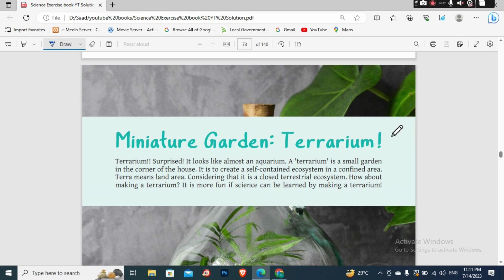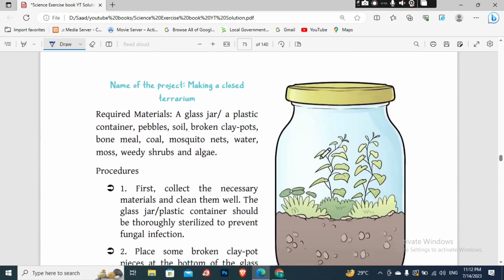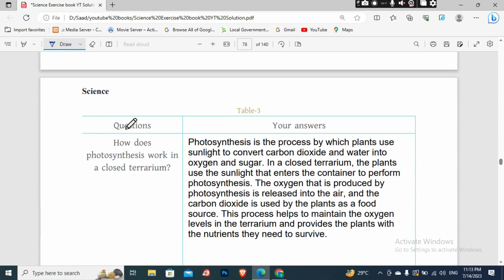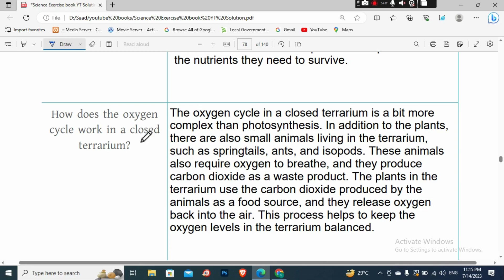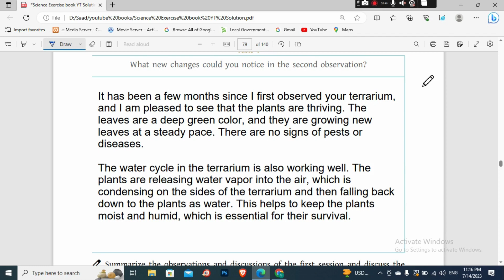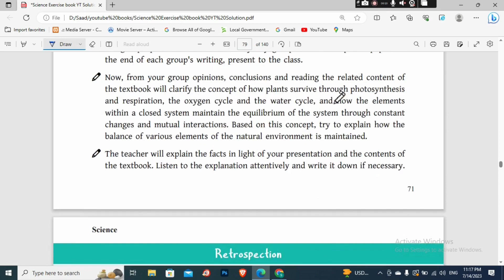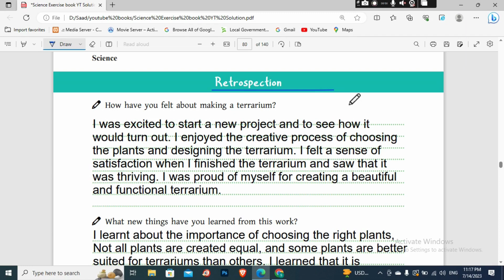Science (Exercise Book) | Class 7 (2023) | English Version | Chapter 7 | All Table Solution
Class six Science 2023 new. ৬ষ্ঠ শ্রেণি বিজ্ঞান পর্ব-১
class seven science 2023
সপ্তম শ্রেণীর বিজ্ঞান
যেসব ফসল উদ্ভিদের ফলন ভালো হয় তাদের নাম
সপ্তম শ্রেণির বিজ্ঞান প্রথম অধ্যায়
সপ্তম শ্রেণির বিজ্ঞান প্রথম অধ্যায় ২০২৩
বিজ্ঞান ৭ম শ্রেণি ১ম অধ্যায়
class 7 বিজ্ঞান
বিজ্ঞান
হরিপদ কাপালীর নতুন ধানের জাত কিভাবে খুঁজে পেলেন
৭ম বিজ্ঞান ২০২৩
class 4 new book 2023 science
সপ্তম শ্রেণীর বিজ্ঞান বই
বিজ্ঞান সপ্তম শ্রেণি
সপ্তম শ্রেণি বিজ্ঞান
class 7 biggan
class 7 biggan 2023
Cooking in the sunlight
Class 7 2023 Science exercise book chapter 7 Miniature garden: terrarium
Class 7 2023 Science exercise book chapter 7 all table solution
Terrarium